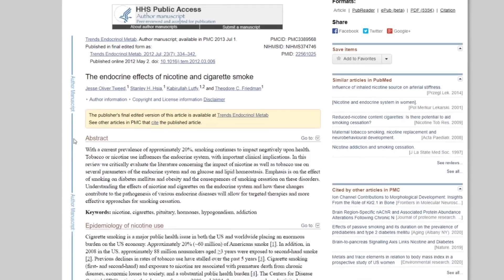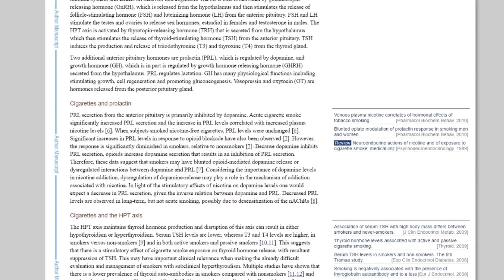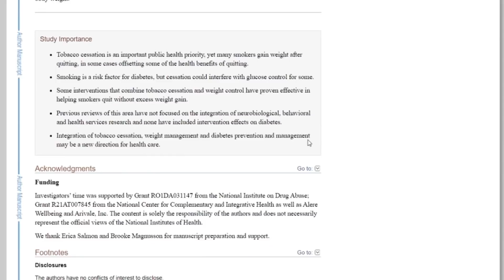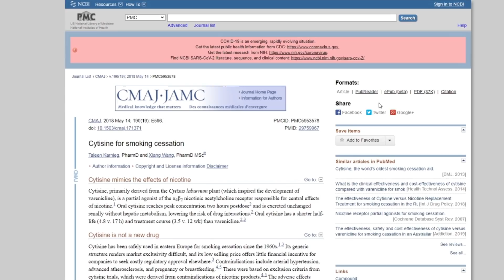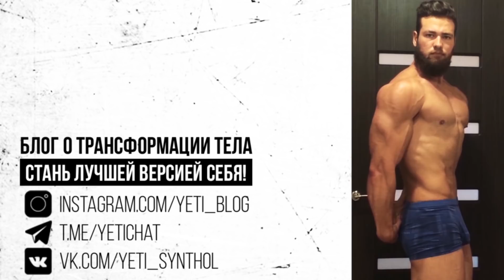Как бросить курить и не поправиться / Табекс vs Никотин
В этом видео я расскажу как бросить курить и не поправиться, Табекс (как работает и работает ли вообще). Никотиновая зависимость не только подчиняет человека, притупляя систему вознаграждения, но и делает из него раба, организм которого отвыкает от нормального функционирования. Курение сигарет и потребление никотина приводит к регуляции гипоталамо-гипофизарно-нандпочечниковой оси, которая отвечает за стрессовую реакцию организма и заставляет курильщика регулярно получать выброс катехоламинов (АКТГ и кортизола) - что несколько ускоряет обмен веществ. Во время отмены никотина симптомы абстиненции могут усугубляться привыканием надпочечников. Мало того что после того как бросите курить повысится аппетит, так как никотин его подавляет, так ещё и снизится скорость обмена веществ. Большинство курильщиков благодаря этому набирают вес в течение первых 6 месяцев.

Резкий отказ от курения может привести к большему скачку массы и вызовет больше тяги у курильщиков с большим стажем. Для плавного отказа от никотина более эффективным чем пластыри может быть агонист никотиновых рецепторов - цитизин (или табекс), эффективность которого доказана в ряде РКИ: